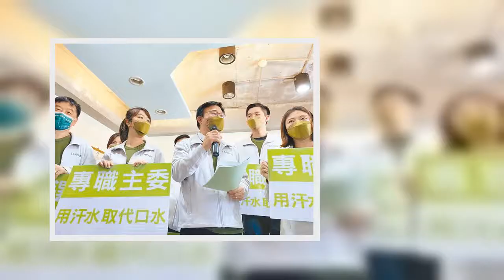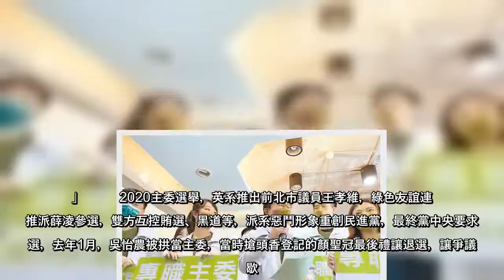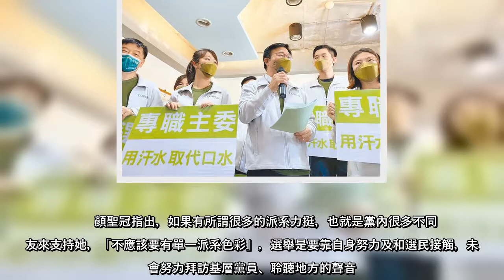民進黨台北市黨部主委吳怡農宣布放棄連任，主委選舉15日下午5點登記報名截止，由英系推派的北市議員張茂楠，及非英系聯盟共推的前北市議員顏聖冠兩人登記，形成英系獨鬥各派系聯軍的態勢，將於5月22日舉辦黨員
民進黨台北市黨部主委吳怡農宣布放棄連任，主委選舉15日下午5點登記報名截止，由英系推派的北市議員張茂楠，及非英系聯盟共推的前北市議員顏聖冠兩人登記，形成英系獨鬥各派系聯軍的態勢，將於5月22日舉辦黨員投票。